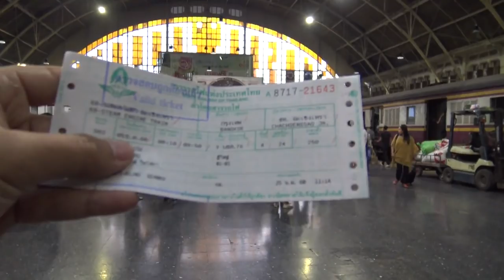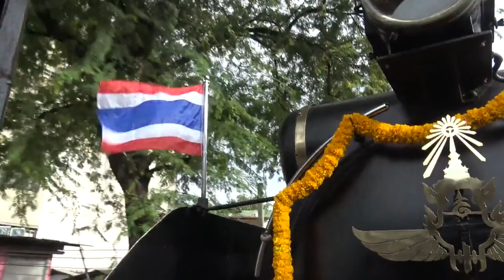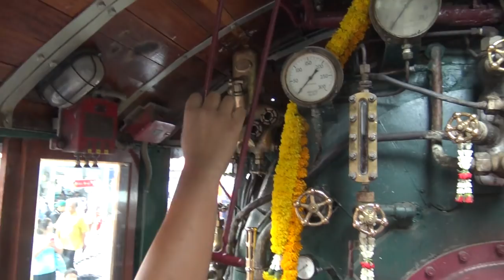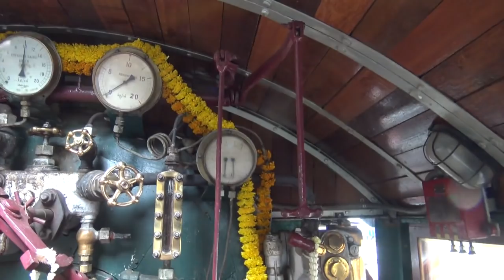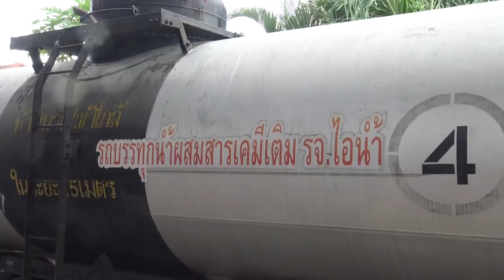[HD] รีวิวจัดเต็ม : รถจักรไอน้ำขบวนพิเศษ 903 กรุงเทพฯ - ฉะเชิงเทรา - Steam Engine Train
รีวิวจัดเต็ม ขบวนนำเทียวพิเศษรถจักรไอน้ำ ขบวน 903  5 ธันวาคม 2560  ต้นทางกรุงเทพฯ ปลายทาง ฉะเชิงเทรา เที่ยวเวลาออก 08:10 น. เวลาถึง 09:50 น.

Thai Steam Locomotive : Special Train No.903  From Bangkok To Chachoengsao .5 December 2017.

ชอบกดไลค์ ใช่กดแชร์ และอย่าลืมติดตามด้วยนะครับ จะได้ไม่พลาดทุกการอัพเดทฯ

เพิ่มเติม : ช่วงแค๊บชั่นวีดีโอ คำว่า "Steam Engien Train" ผมพิมพ์ผิดนะครับ จาก "Engien" เป็น "Engine" นะครับ กราบขอ อภัยมา ณ.ที่นี้ พอดีรีบไปหน่อย

Video By : Sorn Wansopa